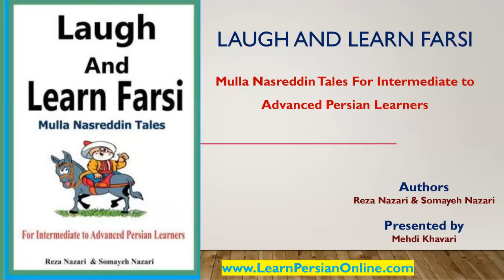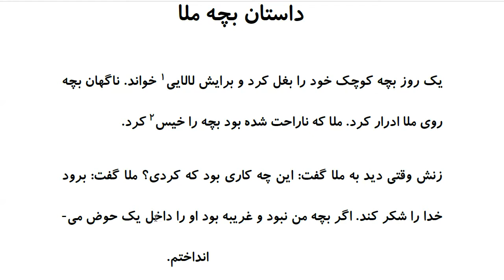Laugh and Learn Farsi: Mulla Nasreddin Tales - داستان بچه ملا